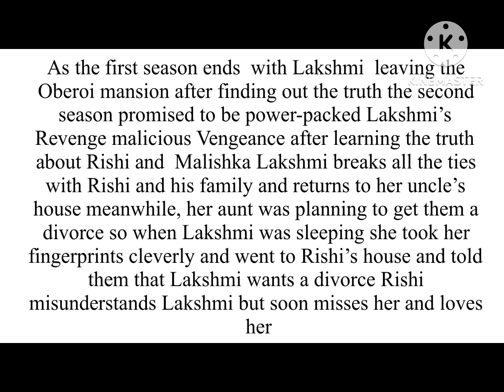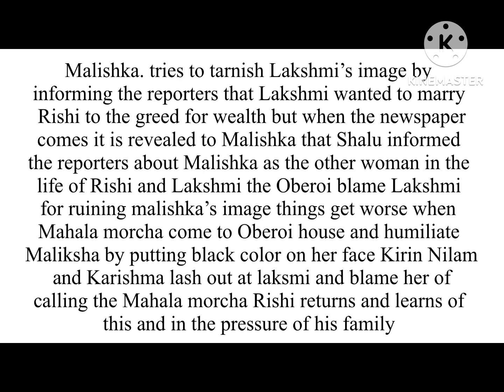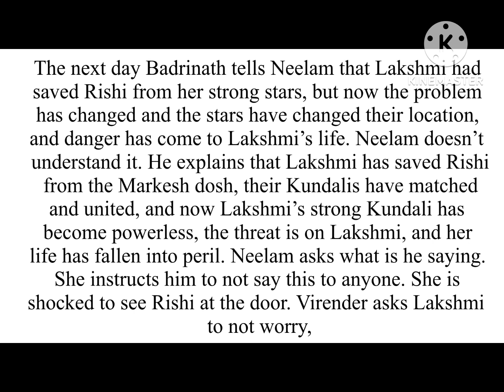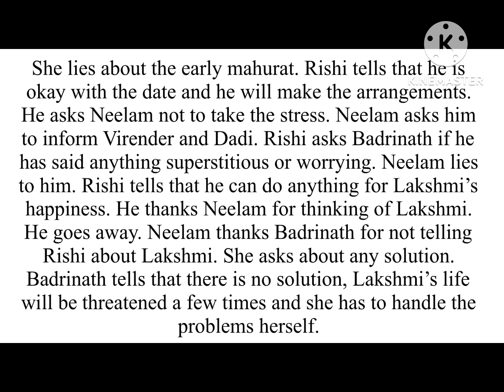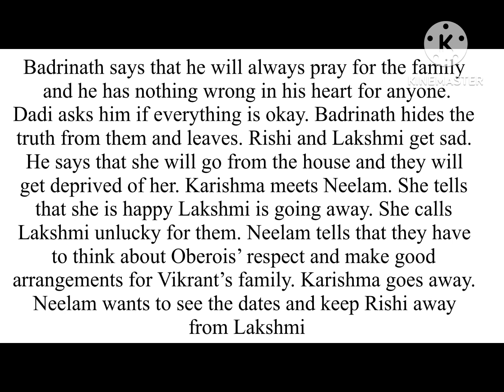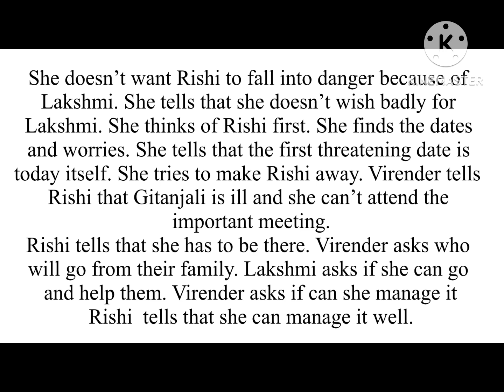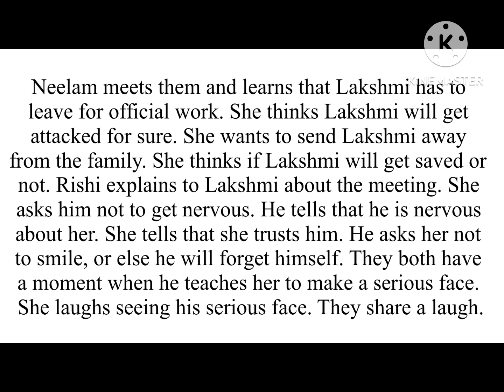Unfortunate love season 2 Fullstory update , from beginning till end